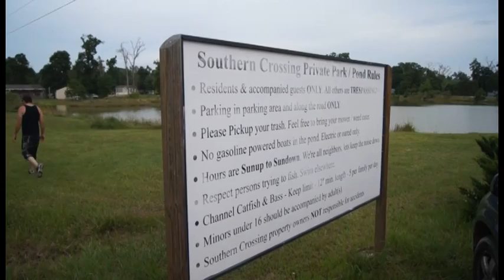052513 CLEVELAND NEAR DROWNING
Memorial Day Weekend has started out with several near tragedies on area waterways. Just before 5 p.m. Montgomery County Precinct 1 Lake Patrol was dispatched to a person who was in the water and as the caller stated slipping under. Several units responded to the scene. Just prior to their arrival another call came in that people were able to get life vests to the man and pulled him out onto the pontoon boat.

It was at that point dispatchers notified rescue boats enroute that the person was out of the water and weren't going to wait for rescue personal to arrive on the scene,. They then left the area.

Moments later a boat crash was dispatched but there were no injuries and minor damage to the vessels near shore.

At 5:15 p.m. Cleveland Fire Department was dispatched to County Road 3747 in the Southern Crossing Subdivision. It was reported a thirteen-year old female was pulled from the community lake and CPR was being performed.

When Cleveland EMS, DPS and Liberty County units arrived the child was not responsive. Crews worked for over twenty minutes before they were able to revive her. She was transported to Kingwood Hospital in critical condition.

Deputies are questioning the grandfather who was on the scene and had taken responsibility to watch after her at the lake.